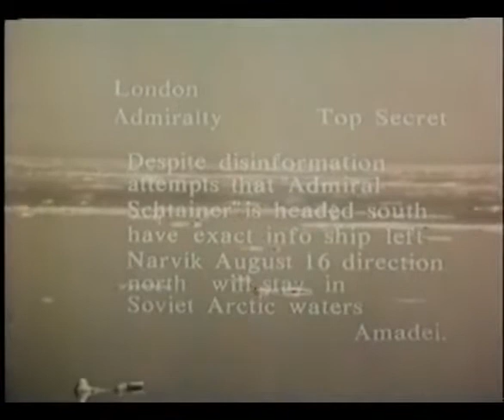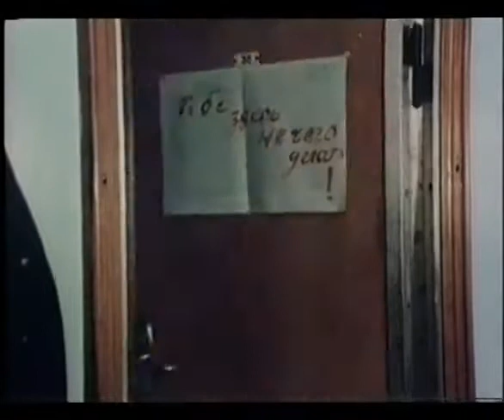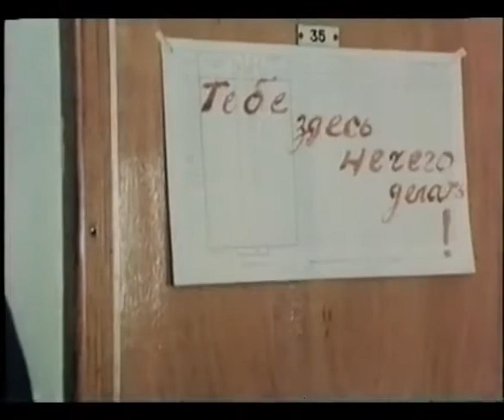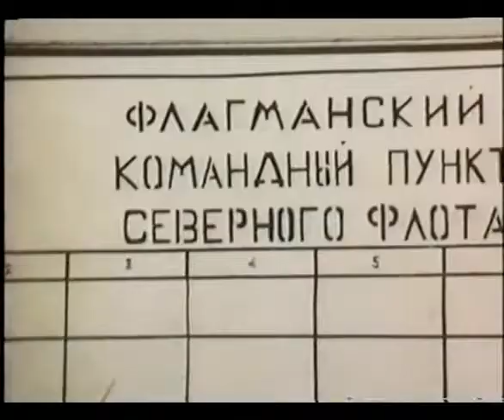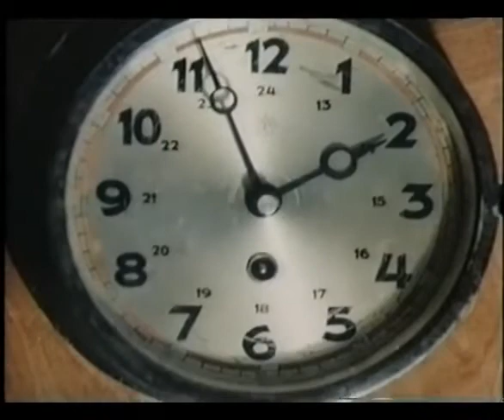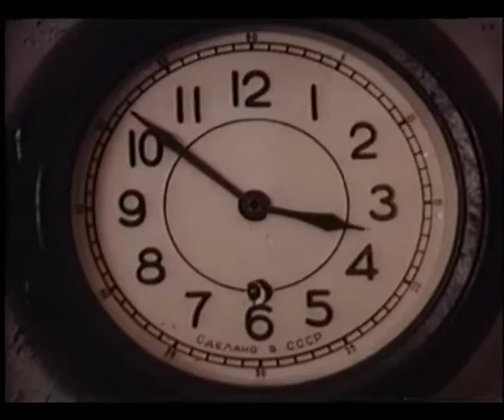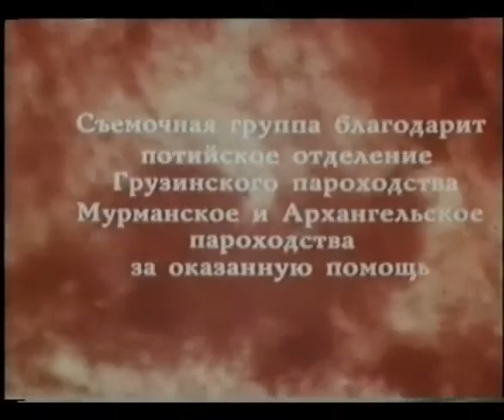Операция 'Вундерланд' (военно-исторический, золотая коллекция)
Грузия - фильм
1989г.
Режиссёр :
Отар Коберидзе
В ролях :
Георгий Бурджанадзе — капитан ледокола — прототип А. А. Качарава
Рудольф Челищев — Фёдор, старпом
Павел Ремезов — замполит — прототип З. А. Эллимелах
Валерий Кравченко — Варгин, лейтенант-артиллерист
Виктор Павлов — стармех — прототип Николай Григорьевич Бочурко
Татьяна Говорова— Тася, жена стармеха, кок
Андрей Тибилов — боцман
Андрей Афонько — Юра, юнга
Татьяна Гончарова — мать юнги
Альберт Филозов — Конрад Бюхнер, командир немецкого крейсера — прототип В. Меендсен-Болькен
Александр Кавалеров — Грабовский, адъютант Бюхнера
Отар Коберидзе — слуга Бюхнера
Бадри Кобахидзе— Редер, командующий германским флотом
Андрей Щепочкин— Зикс, командир немецкой подводной лодки
С. Трефилов — Ахенбах
Русудан Кикнадзе — переводчица
Нато Цулая— Лотта, баронесса
Ия Нинидзе — танцовщица
Гено Цулая — комик
Вячеслав Цой — Мидзуки
Валерий Полетаев — полярник
Владимир Орлов — радист полярной станции
Геннадий Нилов — Сергей, начальник разведки
Александр Сластин — морской офицер
Игорь Добряков — командующий Северным флотом — прототип А. Г. Головко
Гиви Тохадзе — уполномоченный ГКО